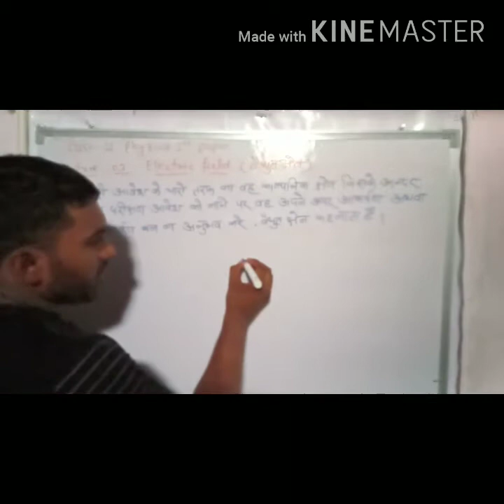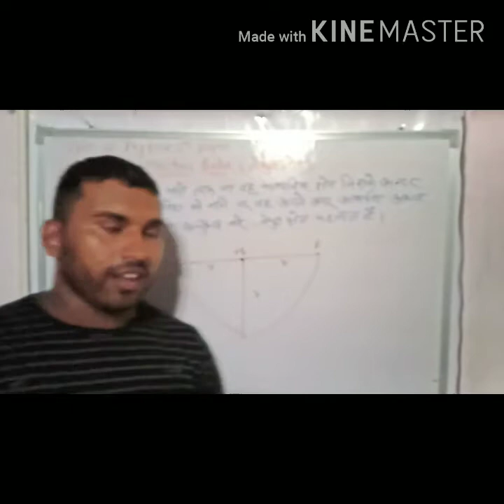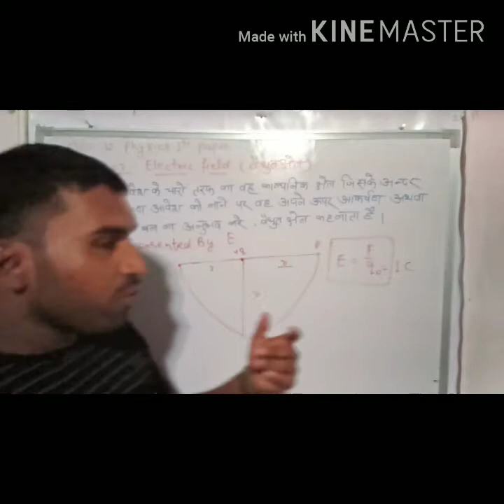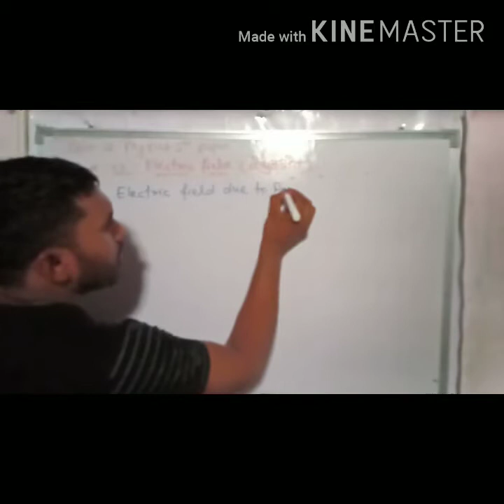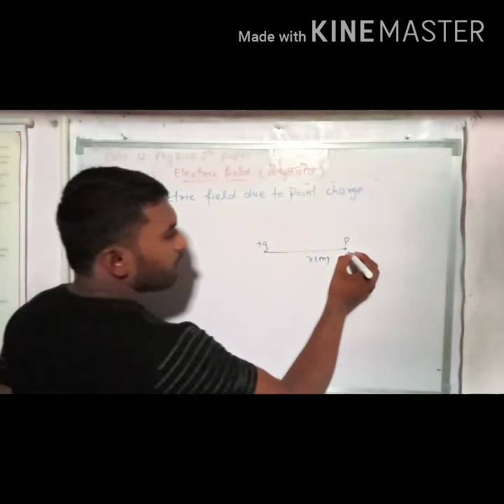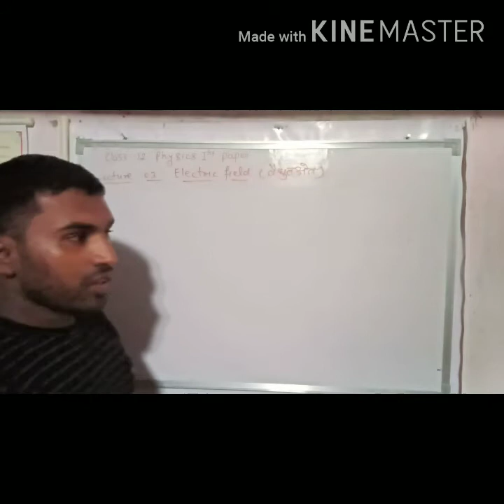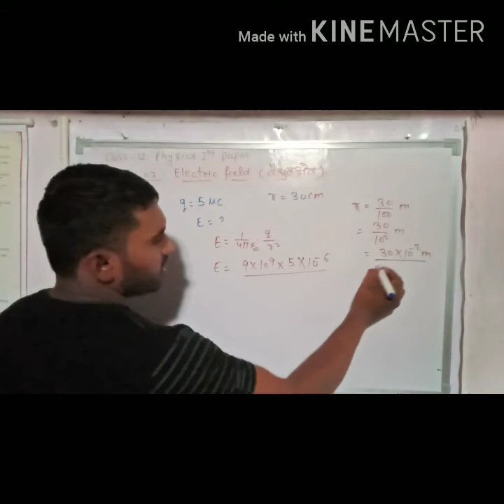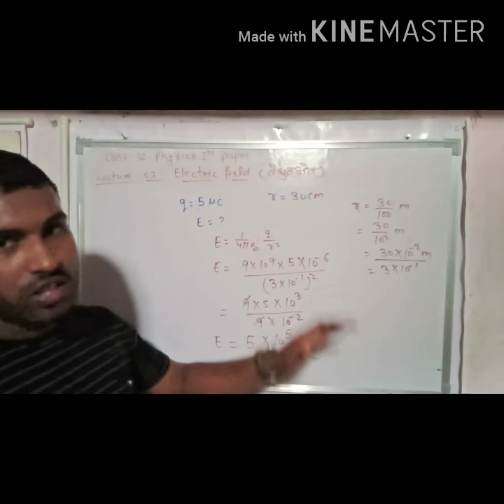Electric field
Rizwan sir, ntpc, upp, upsc, states pcs etc.all exam
This is a topic now as the electric filed in physics